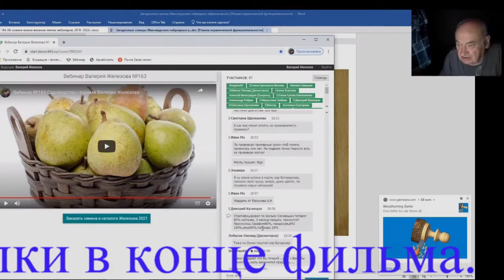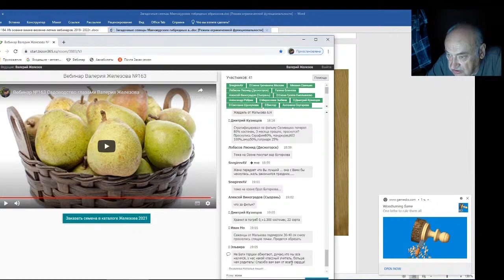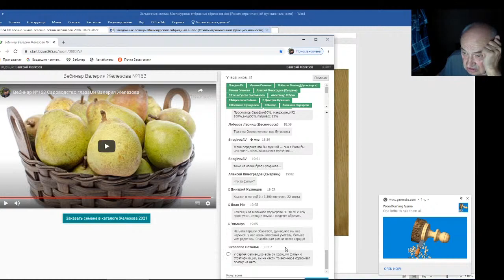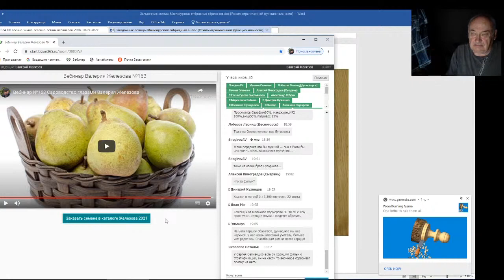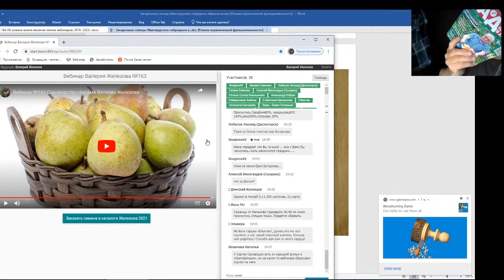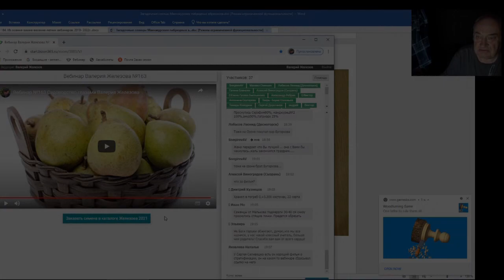Железов Валерий. Вебинар 184. Чат. Ответы на вопросы. Часть 4.